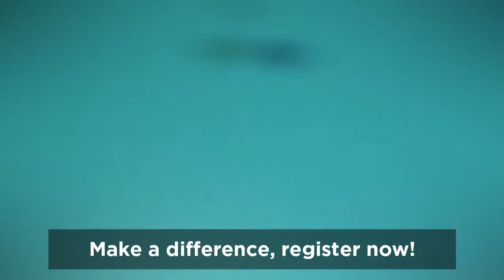Mandisa Makubalo - Captain at the Customer Experience World Games 2021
We are delighted to announce that Mandisa Makubalo, from South Africa,  is the CX Partisans Captain at the Customer Experience World Games starting on 24th May 2021.